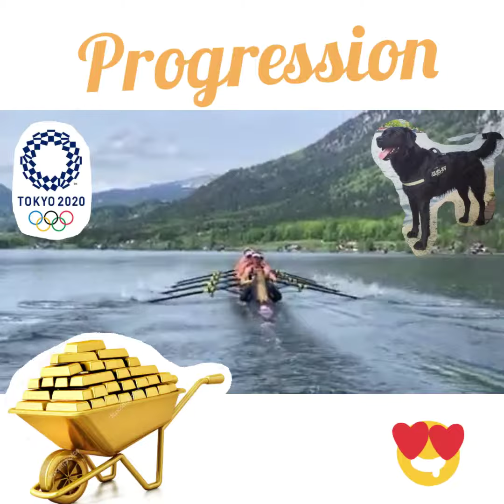Hollandacht 12 Mei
Knutseltje